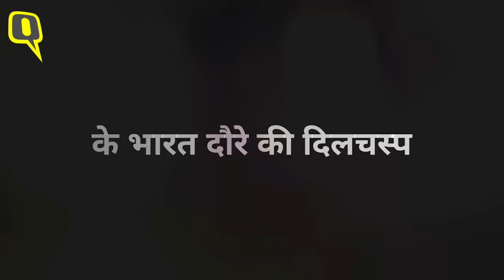कनाडा के PM जस्टिन ट्रूडो के परिवार का देसी स्वैग | Quint Hindi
कनाडा के प्रधानमंत्री जस्टिन ट्रूडो पूरे परिवार के साथ भारत दौरे पर हैं. उन्होंने यहां ताजमहल की सैर, स्वर्ण मंदिर में दर्शन किए और तो और गांधी नगर में अपने बच्चों के साथ चरखा भी चलाया. इस दौरान ट्रूडो और उनका परिवार एकदम देसी अंदाज में नजर आया. वीडियो में देखिए उनके ये अलग अलग अंदाज.